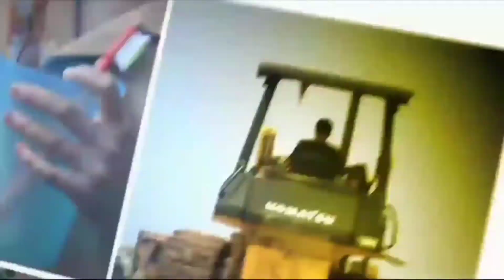ADALAH BERBAGI #2: SENYUM UNTUK MEREKA YANG MASIH BERJUANG DI JALAN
Ini adalah tahun kedua, Instagram @adalahkabbandung memberikan bantuan sembako untuk mereka yang masih berjuang mencari nafkah di jalan di masa pandemi COVID-19.

Dana pembelian sembako.jni berasal dari mitra yang memasang iklan di Instagram @adalahkabbandung. Terimakasih para donatur.